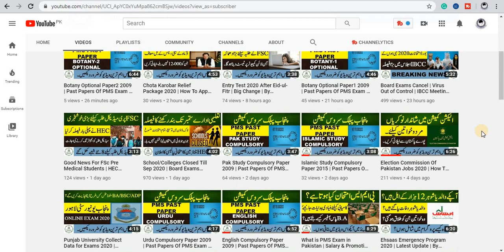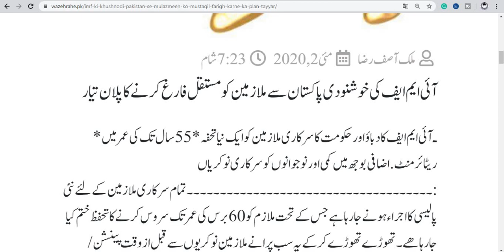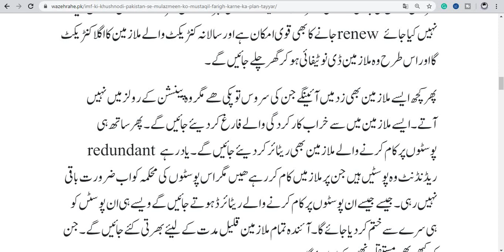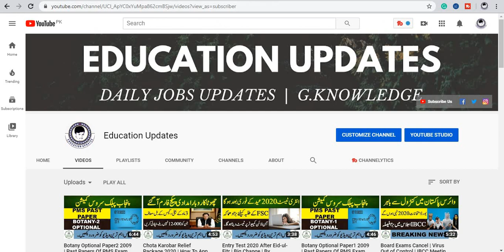Retirement Age of Govt Employees on 55 years | Pension and Gratuity Close | By Education Updates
Hi...!